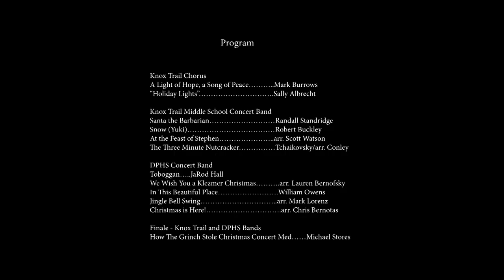Winter Concert 2023: David Prouty High School & Knox Trail Middle School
Winter Concert 2023: David Prouty High School & Knox Trail Middle School, December 7, 2023, Spencer, MA.